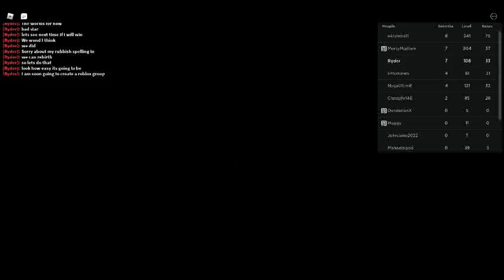Am back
Sonic game on Roblox Flamingo calls this game "pay to win" well I didn't use any robux and am good at the game I think
No hard feeling Flamingo